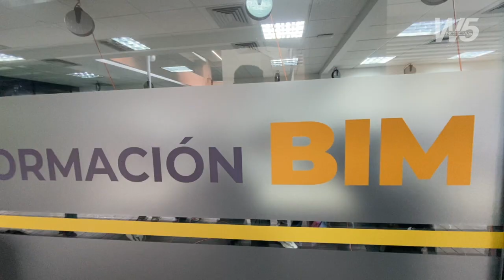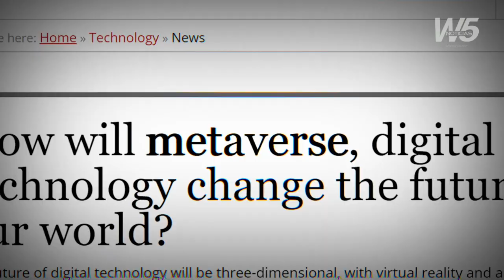La impresora 3D más grande de Latinoamérica es colombiana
Visitamos el Hábitat de Innovación para la Construcción, Infraestructura y Sector inmobiliario en Medellín y allí conocimos la impresora 3D más grande de Latinoamérica desarrollada por Conconcreto y con ingeniería colombiana.

Este Hábitat hace parte de la red de laboratorios SE EMPRENDE, una iniciativa de INNPULSA que busca potenciar los emprendimientos que le aporten valor al sector.

En Información Tecnológica en Línea - ITenLINEA vivimos la ciencia y la tecnología desde diferentes escenarios de Colombia y el mundo. Cada día más contenidos de actualidad.

👋 Síguenos 😉